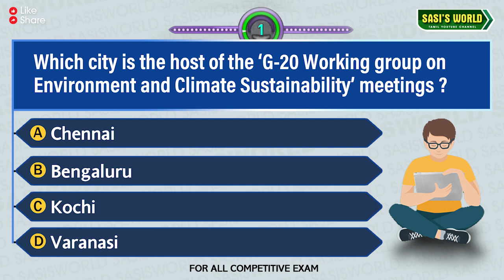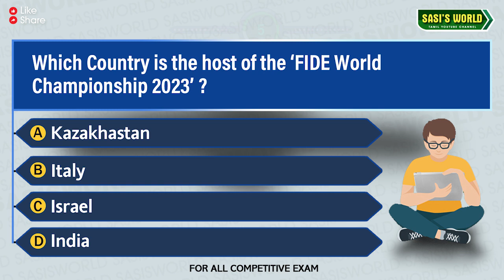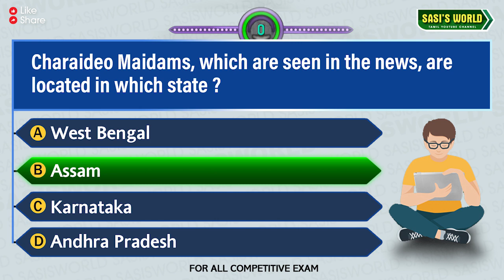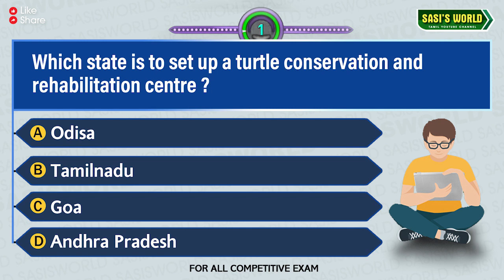26 January TNPSC Q&A in English